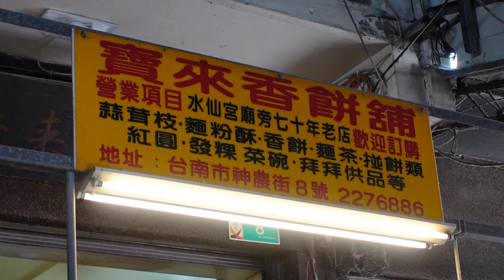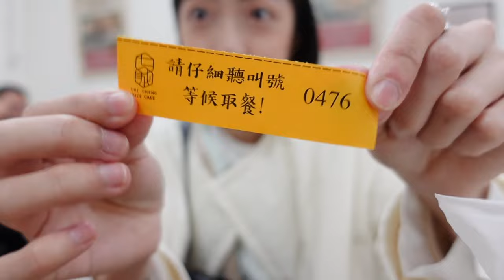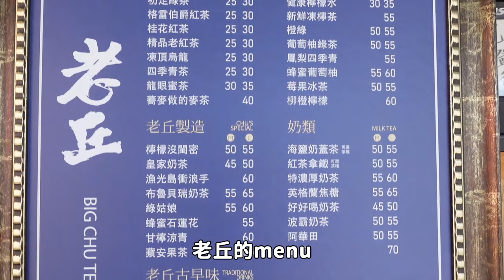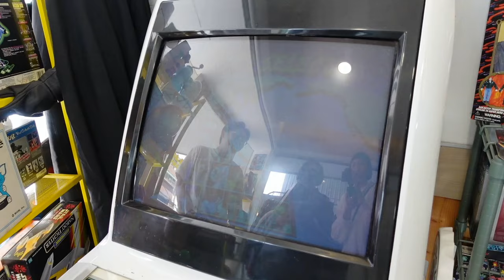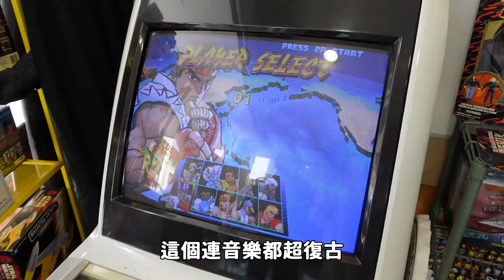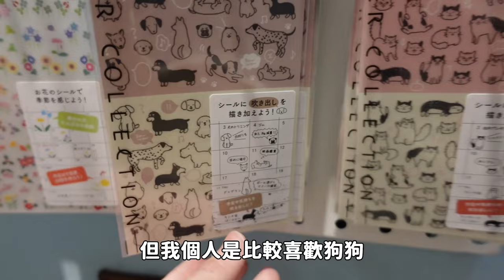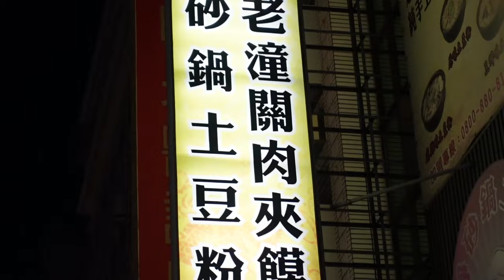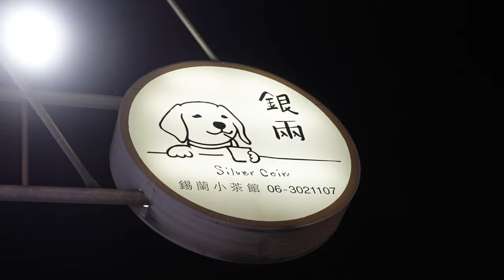✨台南一日VLOG：七誠米粿、老丘茶舖🍵、OLDSKOOL老學校道具屋🕹、王靜砂鍋土豆粉🍲、好好喝的藍伯爵拿鐵！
這支VLOG其實二月底就拍好了
最近奇生實在太忙碌嗚嗚嗚
拖到四月都快結束了才上片😫😫

但在剪片的過程中還是覺得那天很開心❤
吃了沒吃過的小吃也去逛了一些想逛的地方✨
我的VLOG系列影片一直都不是那種攻略型的
不過如果能讓看的人也感受到放鬆愉快🫶🏻
甚至下次也想自己去走一走這些地方
那就是我最開心的事了！
如果大家有去這些地方歡迎跟我分享啦😆

【 影片中的店家 】

📍七城米粿
📪地址：台南市中西區國華街三段105號

📍老邱茶舖
📪地址：台南市中西區南門路105號
🍵這次點的好好喝奶茶+波霸
波霸是帶有一點蜂蜜味的感覺
後來多回味了一下覺得波霸的Q度
可能整杯喝完咀嚼肌會很痠🤣
奶茶很香濃 喝起來算順口
下次再來喝喝看他們的茶類！

📍OLDSKOOL老學校道具屋
📪地址：台南市中西區府連路117號
🪀老闆有養兩隻可愛又愛撒嬌的貓咪
雖然店面小小的但有一種承載著對玩具的熱愛
裡面其實也有賣一些古著！
不過老闆說可能之後會移去別的地方賣
希望下次去可以再找到心動的玩具啦～～

📍什物／Shiwu Studio
📪地址：台南市中西區南寧街83巷32號

📍王靜砂鍋土豆粉
📪地址：台南市永康區中華路522號

📍銀兩 Silver coin
📪地址：台南市永康區中華路520號
☕他們的藍伯爵拿鐵很好喝！必點！！！
完全是鮮奶茶愛好者我本人的愛❤️
已經決定下次回台南要再去找老闆買飲料啦😍

It's a Magic Thing - J.F. Gloss
Good Ol' Days - Guy Trevino and Friends
I Got Love - Ed Mills
Sweet Baby (K-POP Version) (Instrumental Version) - Collin Lim
Its a New Day - Holy See